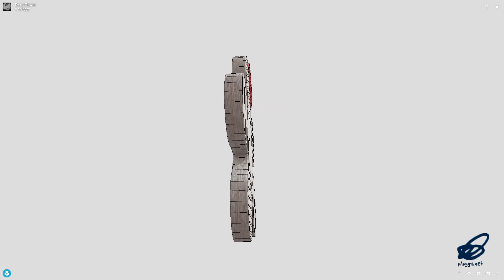Deco Flower - low poly PBR 3d model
‘Flowers among us!’